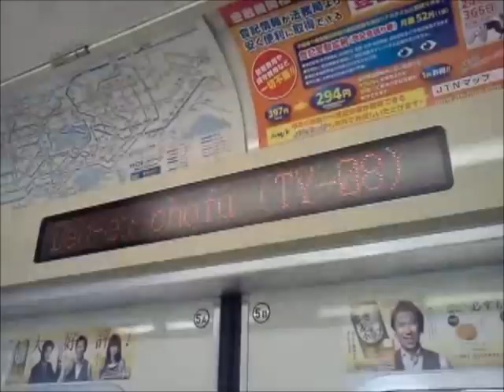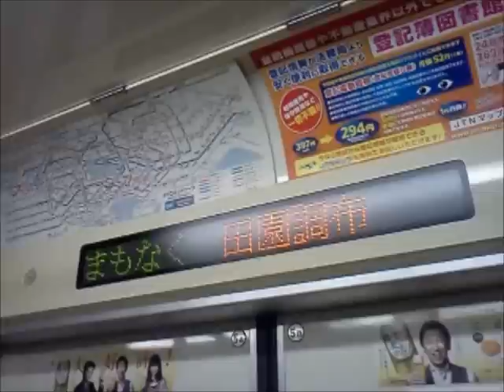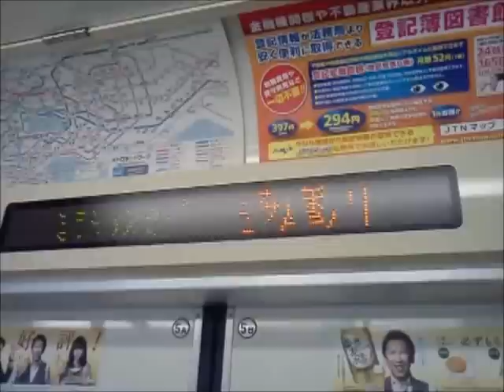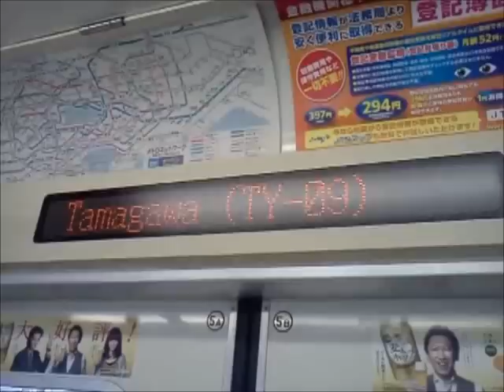東京メトロ03系LED＆車内放送 自由が丘～多摩川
東京メトロ03系の東急東横線内自由が丘(TY07)→田園調布(TY08)→多摩川(TY09)間LED＆車内放送です。
西村文江さんが担当しておりますが、英語放送は当時ありませんでした。
車内放送とLEDはVVVFに改造された車両(第1～5編成)と当初からVVVF(第26～42編成)の車両が対応していました。
東急東横線は日比谷線との直通を廃止した為。現在は見ることはできません。

車両：営団(現：東京メトロ)03系　第5編成2次車　03-205F